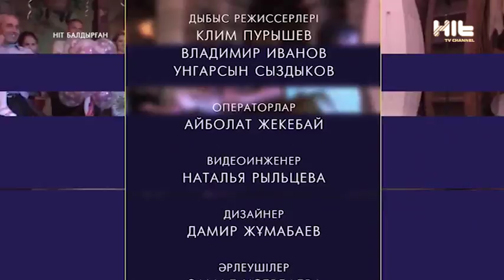HIT БАЛДЫРҒАН #10 лучший обзор видео от детей